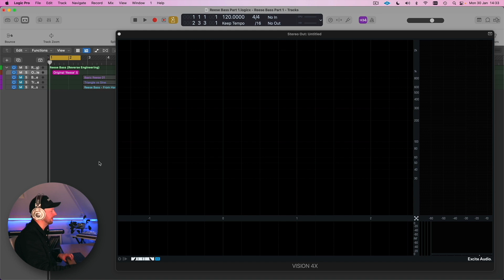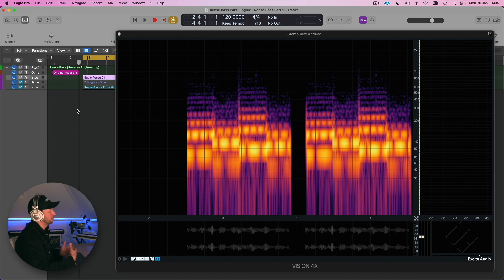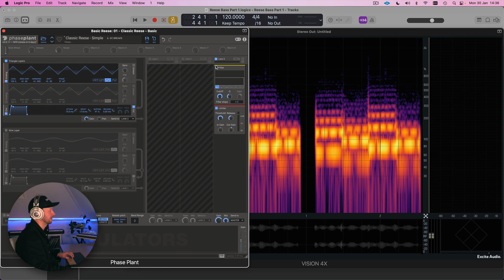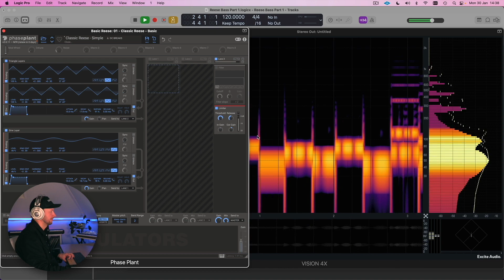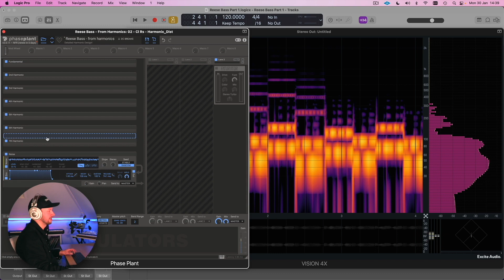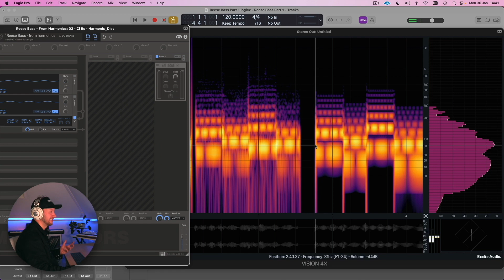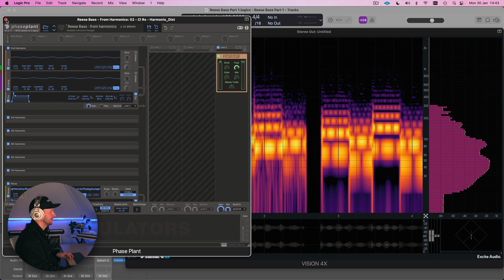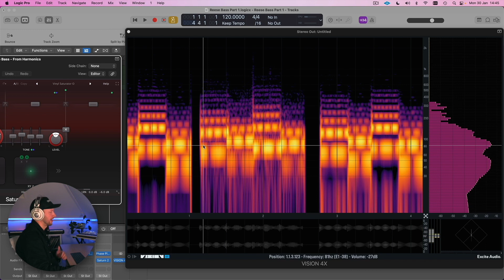How to make a Reese Bass in Phase Plant - just using sine waves | dBs Tutorials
Learn how to make a Reese Bass in Kiloheart's Phase Plant just using sine wave sound design in this first dBs Tutorial on Reese Basses with DC Breaks.

00:00 - Introduction
01:11 - Analysing the original Reese Bass
03:25 - Traditional methods of recreation
07:41- Creating the Reece Bass just using sine waves